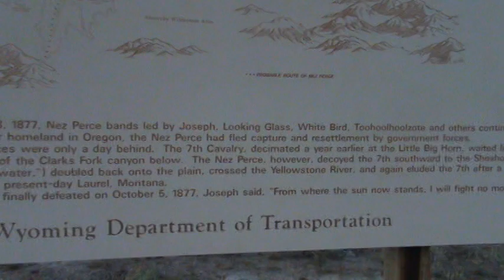Chief Joseph Scenic Highway